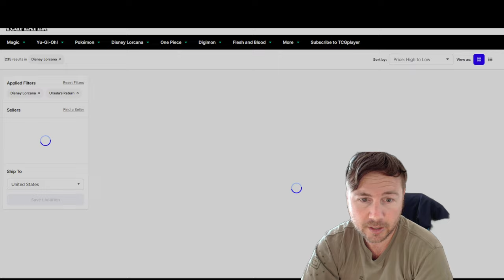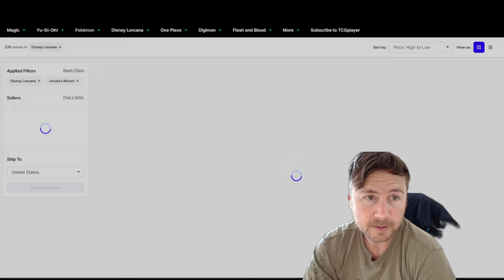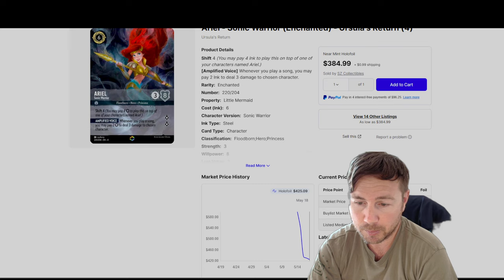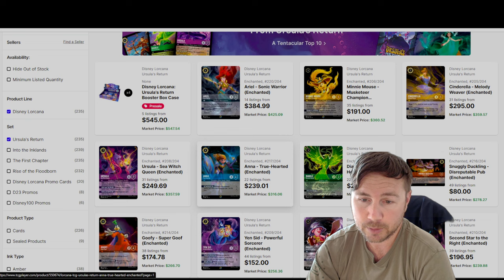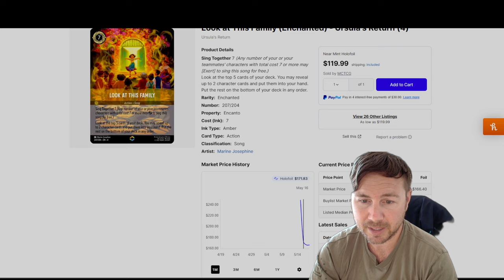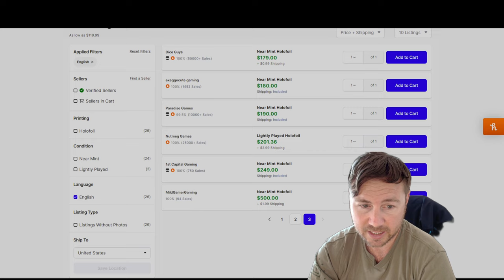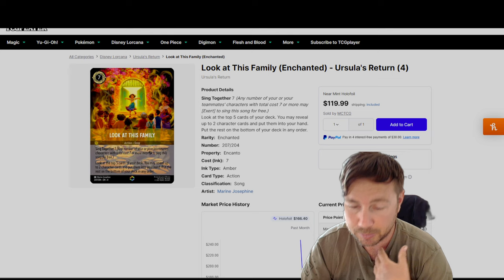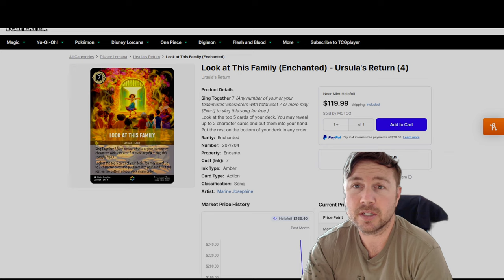ARIEL IS THE MOST EXPENSIVE LORCANA URSULA`S REVENGE CARD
Today we go over Ariel has topped the charts of most valuable enchanted!